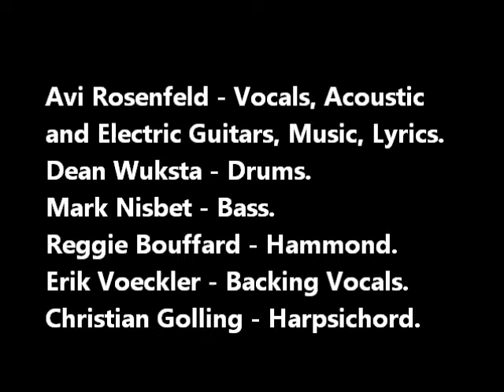Avi Rosenfeld - The One Who Will Be King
A song from my Deep Purple \ Uriah heep style album "Very Heepy Very Purple":

Avi Rosenfeld - Vocals, Acoustic and Electric Guitars, Music, Lyrics.
Dean Wuksta - Drums.
Mark Nisbet - Bass.
Reggie Bouffard - Hammond.
Christian Golling - Harpsichord.